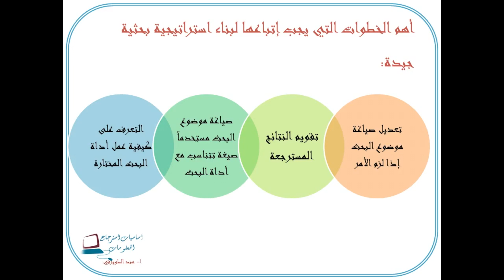رواق : أساسيات استرجاع المعلومات - المحاضرة الثالثة